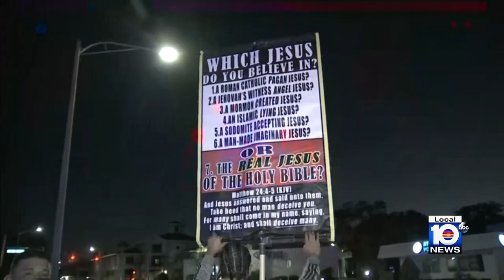So-called ‘Drag show ban’ bill moves forward in Florida legislature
The so-called ‘drag show ban’ bill, which would ban adult live performances for minors, has moved forward in the Florida Legislature.